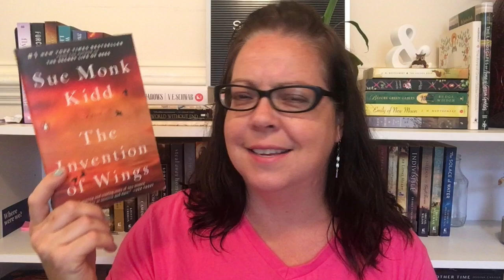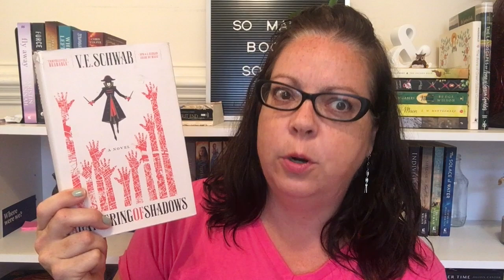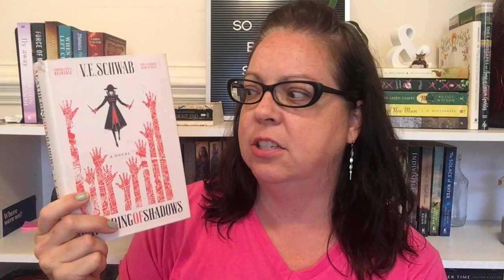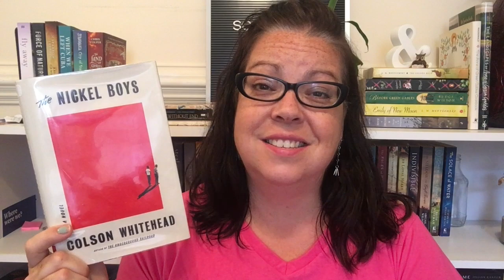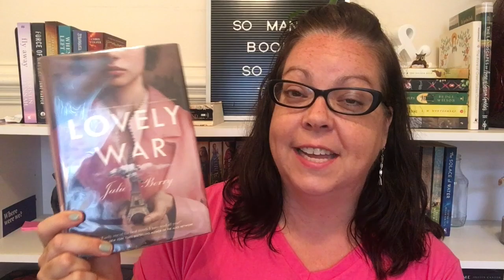SEPTEMBER TBR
Here are a few of the books I hope to read in September 2020.

Let's be friends!